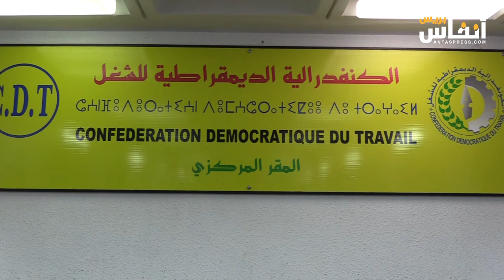علي كريمي يرسم ملامح الحقوق الإقتصادية والإجتماعية في فكر الكونفدراليين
نظمت أكاديمية المهدي بنبركة للدراسات الإجتماعية والثقافية العمالية، ندوة بعنوان" الحقوق الإقتصادية والإجتماعية في فكر الكونفدرالية الديمقراطية للشغل" زوال يوم الجمعة 1 دجنبر 2023،
الندوة أطرها علي كريمي، الأستاذ الجامعي والحقوقي والباحث المجتمعي،  اعتبر أن العمل النقابي ضروري وأساسي لأن القوة التفاوضية للنقابات أهم من القوة التفاوضية لما سماه " أرخبيل من التنسيقيات"
الندوة كانت مناسبة ليبحر فيها علي كريمي، كربان ماهر،  في تاريخ الكونفدرالية الديمقراطية للشغل، منذ تأسيسها في 26 نونبر 1978، (  45 سنة)، مستعرضا أهم الأحداث الدولية والإقليمية التي كان لها وقع كبير في ظهور الكونفدرالية الديمقراطية للشغل.
ويرى كريمي، أنه  منذ سنة 1979، بدأت تطرح الحقوق الإقتصادية والإجتماعية بقوة وبدأت تتوسع لتكتسح العديد من القطاعات، الأمر الذي مكن الكونفدرالية من تحقيق مكاسب نقابية.